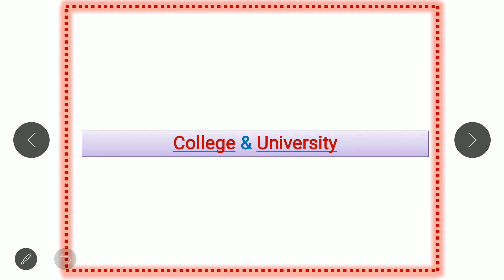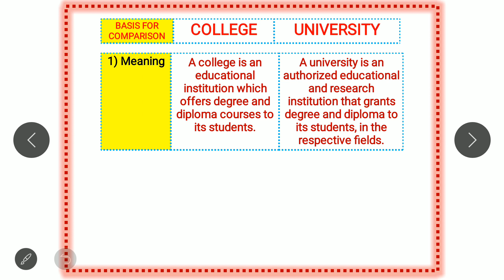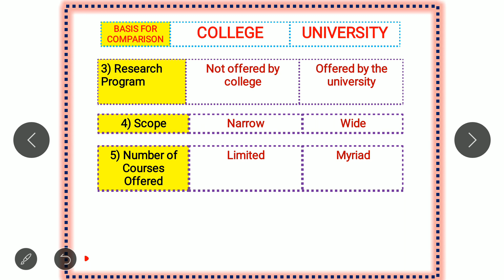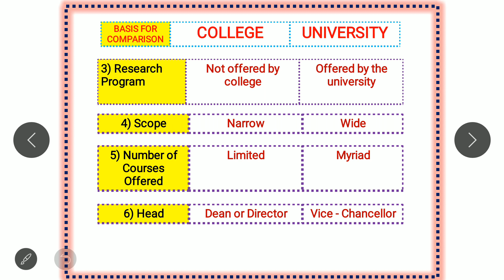College vs University IN HINDI | Difference between college and university (HINDI)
Hello friends,
In this video a clear concept of college and university represented from that you can get easily a clear idea of power, ability and different courses ability to provide by college or university